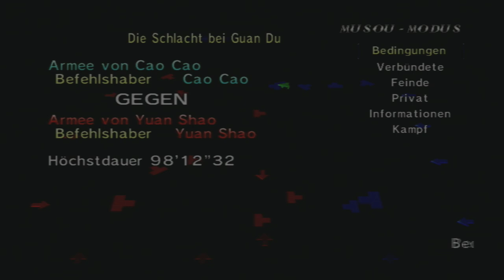Let's Play Dynasty Warriors 2 (Deutsch) (Wei) Die Schlacht bei Guan Du Part 8